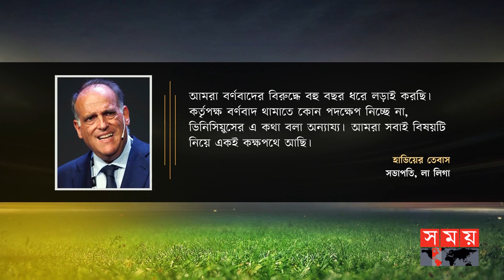ভিনিসিয়াসের করা প্রতিবাদ নিয়ে মুখ খুললেন লা লিগা সভাপতি | Vinicius Junior | La Liga | Javier Tebas